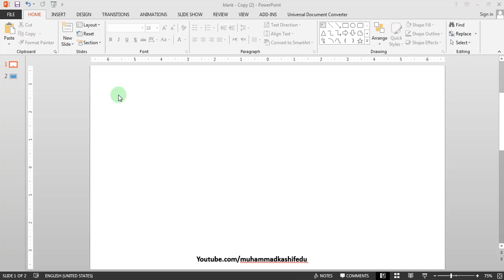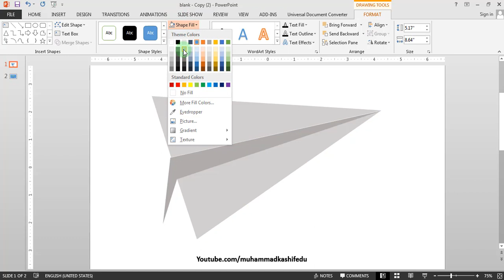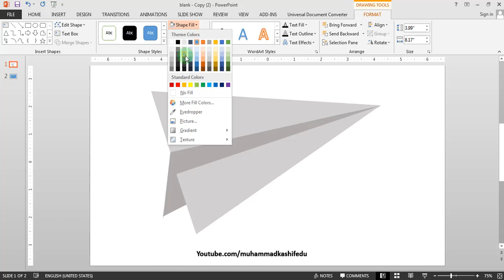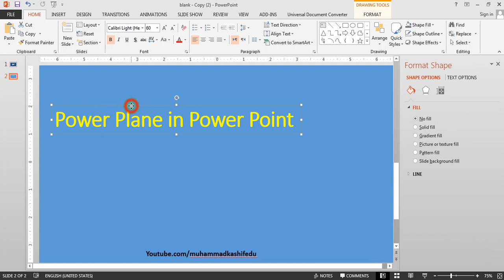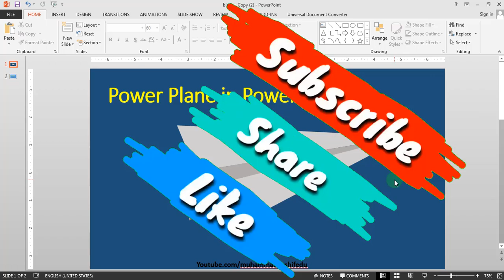3.Create PAPER PLANE in PowerPoint / Power Point Presentation / Graphic Design / Free Template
In this Video I have showed how to create Power Plane infographic in PowerPoint easily.

Playlist Details : 📣